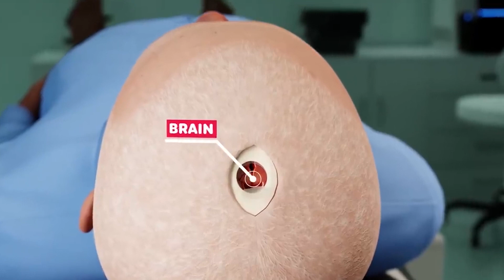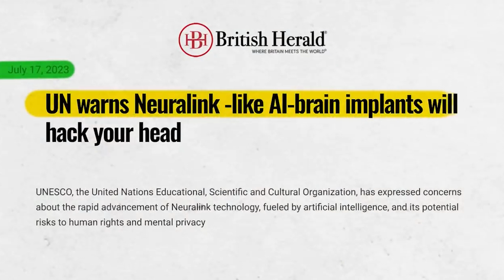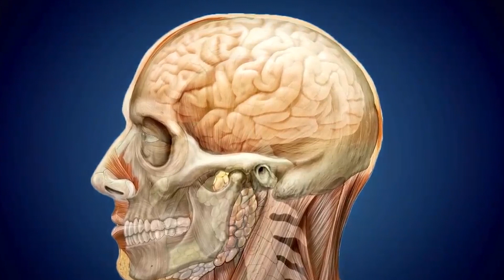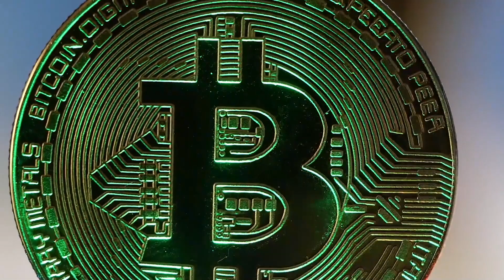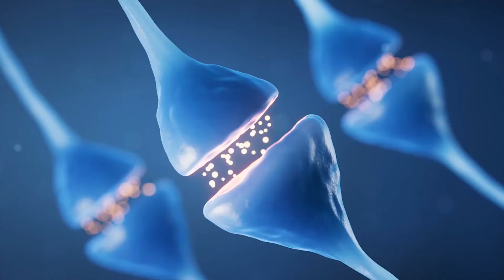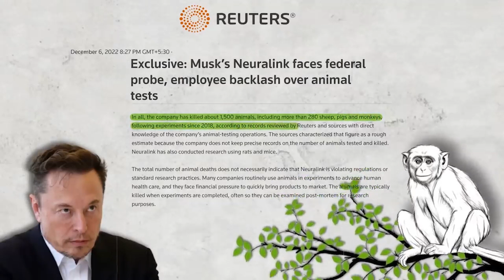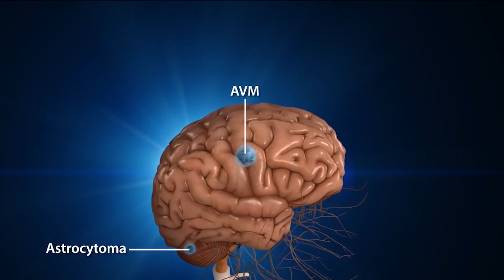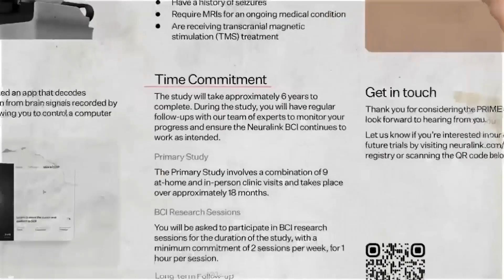Why NEURALINK Necessary to U?:BIG THREAT For Us!😱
NEURALINK:
Curious about Neuralink and its implications? Watch this video to uncover the secrets behind the biggest threat to humanity.  Learn more about Neuralink's impact and what it means for the future.